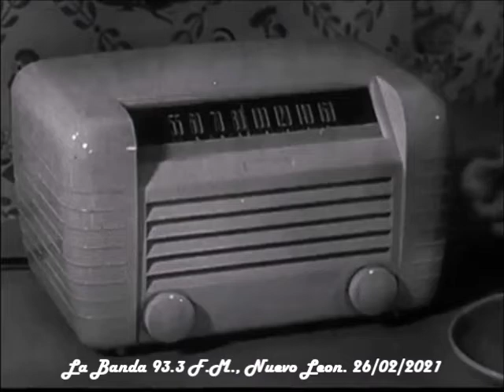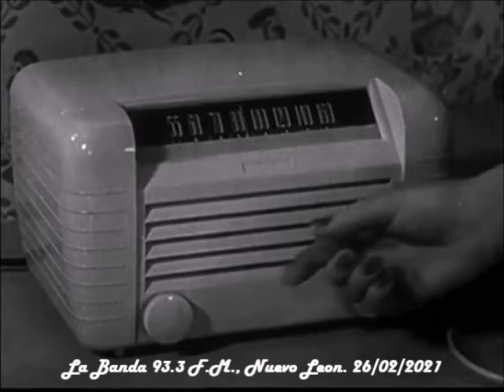Bloque de Comerciales en La Banda 93 3 FM.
Comerciales en La Banda 93 3 FM